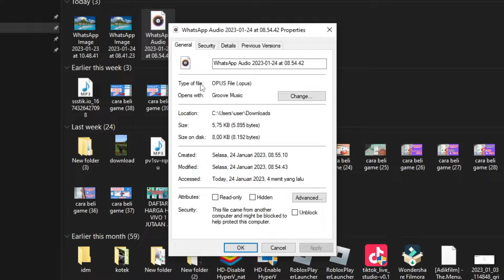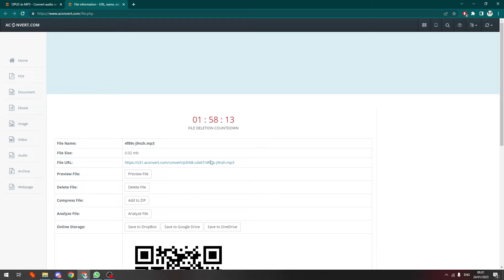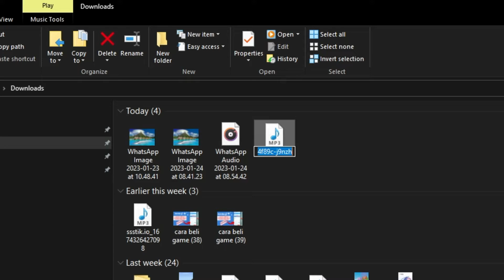CARA UBAH FILE OPUS KE MP3, UBAH VN WHATSAPP WEP KE MP3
Di Video kali ini Ko Tutorial akan memberitahu kalian bagaimana CARA UBAH FILE OPUS KE MP3, UBAH VN WHATSAPP WEP KE MP3

Nah jadi tonton dari awal sampai akhir agar kalian paham bagaimana CARA UBAH FILE OPUS KE MP3, UBAH VN WHATSAPP WEP KE MP3

Tag: .